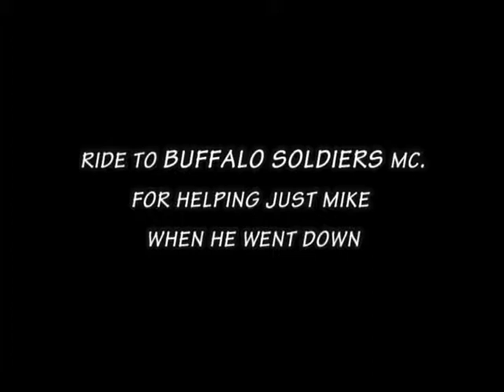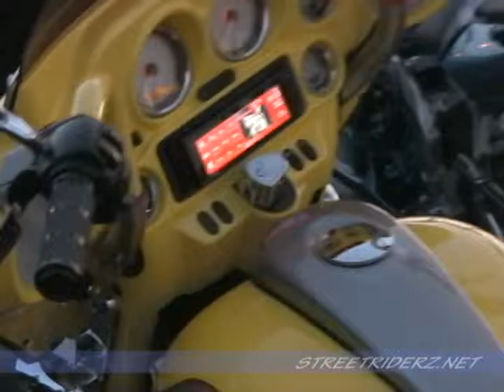Copy of LOS ANGELES RUFF RYDERS RIDE TO BUFFALO SOLDIERS 6.2.2010 PART 1 of 2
digitalblackfilms christianrobinsonmusic christianrobinson canon 70d 90d filming premierpro logicprox fcp finalcutpro protools This ride was for some of the Buffalo Soldiers who helped Just Mike when he went down. We showed up on there Taco Tuesday night to show them some love.